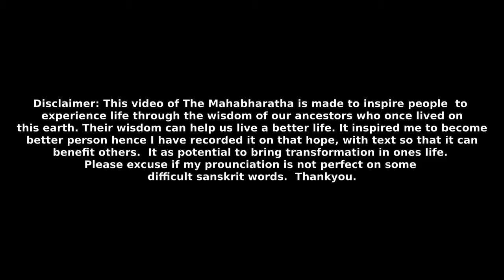Section 175 - Chaitra-ratha Parva - Tapati of faultless features|Adi Parva|Volume 1| The Mahabharata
Tapati of faultless features ascended the skies. The monarch thereupon again fell down on the earth.

This video contains English Commentary  voice over of The Mahabharata, Volume 1, Adi Parva, Section 175 - Chaitra-ratha Parva.